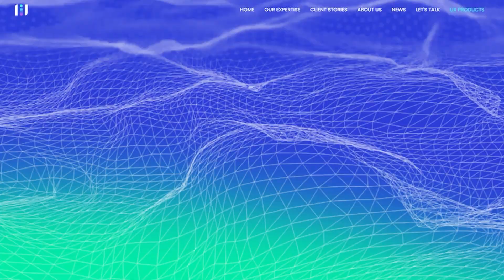The Future of AI in Enterprise Software (2025-2030)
By 2035, the video suggests we might see entire job roles vanish due to widespread automation, affecting both blue and white collar workers. This shift underscores the importance of understanding the future of work and adapting to the job market trends. Are you prepared for the AI revolution?

After helping hundreds of enterprises integrate AI, I can see exactly where this technology is heading. These predictions aren't guesses - they're based on current client implementations and emerging patterns.

The 5 AI Transformation Waves:
Wave 1 (2025): AI Assistants Everywhere

Every software product will have AI chat functionality
AI will handle 80% of routine customer service
Voice AI will replace most phone-based interactions

Wave 2 (2026): Intelligent Automation
AI will manage complex multi-step workflows
Predictive maintenance will prevent 70% of system failures
AI project managers will coordinate human teams

Wave 3 (2027): Hyper-Personalization
Every user experience will be individually optimized
AI will predict user needs before they're expressed
Mass customization will replace one-size-fits-all products

Wave 4 (2028): AI-Human Hybrid Teams
AI specialists will be formal team members
Human-AI collaboration protocols will be standard
AI will handle analysis, humans will handle decisions

Wave 5 (2030): Autonomous Business Processes
Entire business functions will run without human intervention
AI will manage supplier relationships and negotiations
Humans will focus on strategy, creativity, and relationships

What This Means for Your Business:
📈 Competitive Advantage: Early adopters will dominate their markets
⚡ Operational Efficiency: 60-80% cost reductions in routine processes
👥 Workforce Evolution: Human roles will become more strategic and creative
🎯 Customer Experience: Personalization at previously impossible scale

The companies that start preparing NOW will lead their industries by 2030.

Get ahead of the AI curve: Strategic planning at iiimpact.io